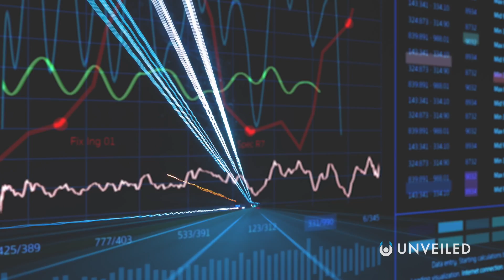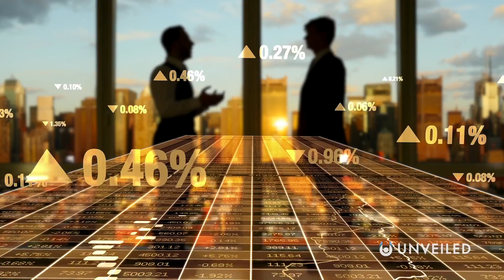Why Are SpaceX Buying So Many of These? | Unveiled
Why did SpaceX buy Swarm Technologies? Join us... and find out!

Smallsats are taking over the sky, and SpaceX is leading the way! In this video, Unveiled takes a closer look at the recent merger deal between Elon Musk's SpaceX and the future tech company, Swarm Technologies. It could revolutionise everything above life on Earth, but how? Why? And should we be worried?

0:00 Start
0:40 Swarm Technologies and SpaceX
2:53 What Are SmallSats?
4:18 SmallSat Benefits
5:18 SmallSat Problems
6:06 StarLink
7:18 Future of Communications
8:16 Conclusions